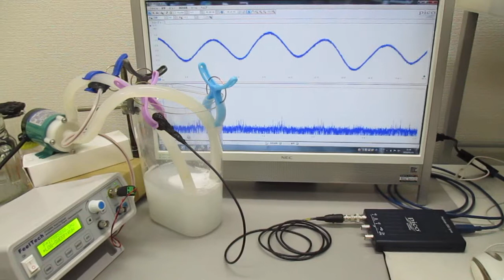ナノレベルの超音波攪拌（乳化・分散・粉砕）技術 Ultrasonic-labo